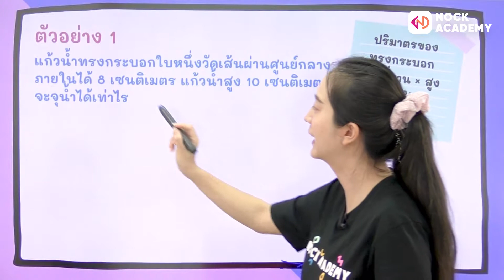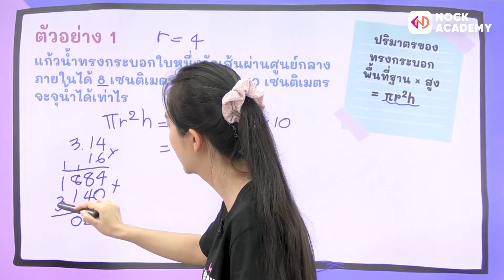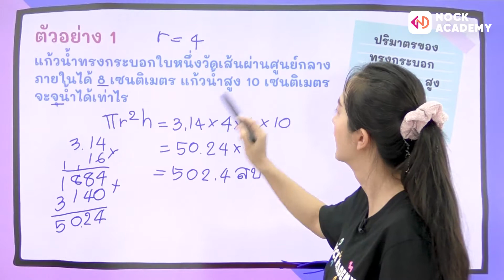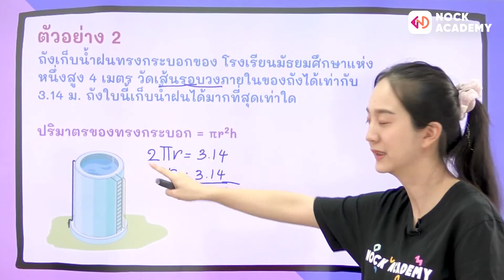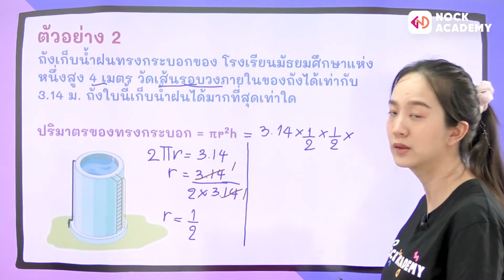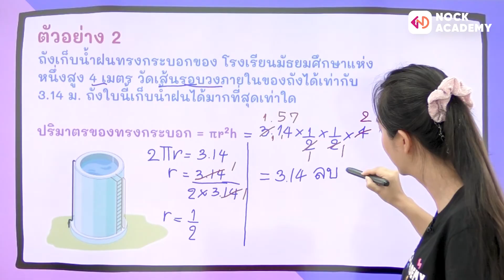วิชาคณิตศาสตร์ ชั้น ม.2 เรื่อง ปริมาตรของทรงกระบอก